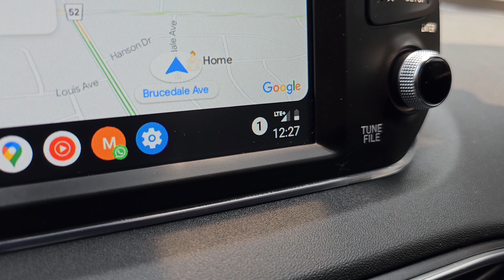My Psych Test | Police | Chasing Dreams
In this video My Psych Test | Police | Chasing Dreams

Title: "Mind Over Matter: Conquering Assessments on the Road to Success!"

Description: Join me in the next chapter of my journey, where I navigated the written psychological assessment (MMPI-2) and aced my one-on-one interview with the psychologist. The excitement is palpable as I find myself one step closer to my goal.

In this vlog, I'll share the intricacies of these assessments, the lessons learned, and the thrill of progressing toward my aspirations. 🌟🧠